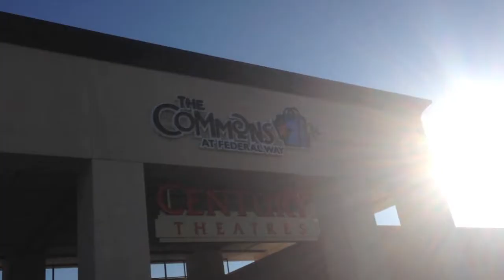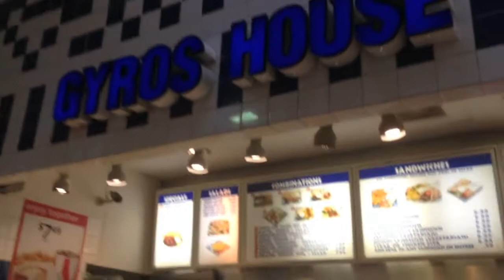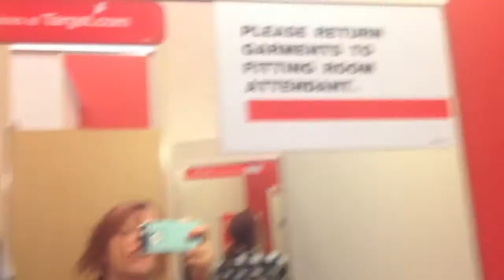Target Shopping Haul - EPISODE 2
For the second video in my new series, I did a shopping haul at Target with one of my closest friends, Caleb! We had a blast.